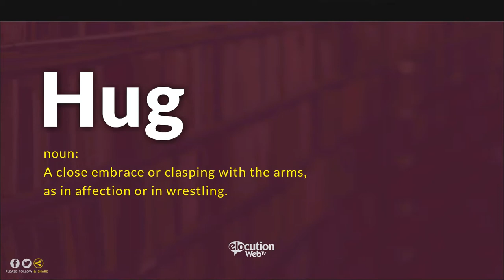How To Pronounce Hug | Definition and Pronunciation (Human Voice)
How To Pronounce / How To Say Hug
What Is The Meaning / Definition of Hug